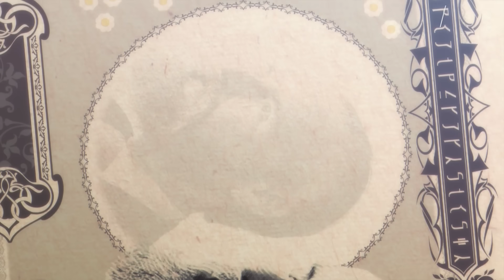PERTARUNGAN EPIC SHADOW NGELAWAN RATU VAMPIR TERKUAT‼️ Kage No Jitsuryokusa Season 2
Anime ini bercerita tentang seorang pemuda yg terobsesi utk menjadi seorang penguasa bayangan.
Sosok yang sangat kuat dan ga bisa dikalahin oleh suatu apapun, utk itu dia pun rajin berlatih beladiri  setiap hari, bahkan saat di sekolah sekalipun. tapi dia sadar klo dunia ini memiliki batasan2 yg ga bisa dilampaui oleh seorang manusia biasa.
terus apakah ambisinya itu bisa diwujudkan???

Alur Cerita Anime Kage No Jitsuryokusha